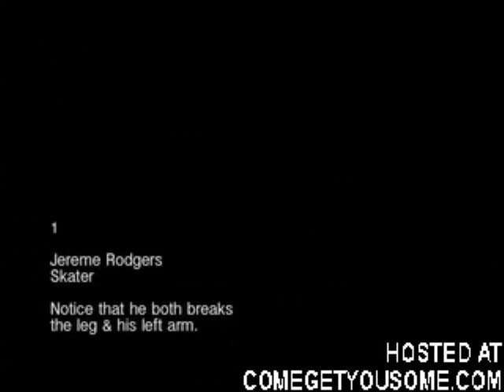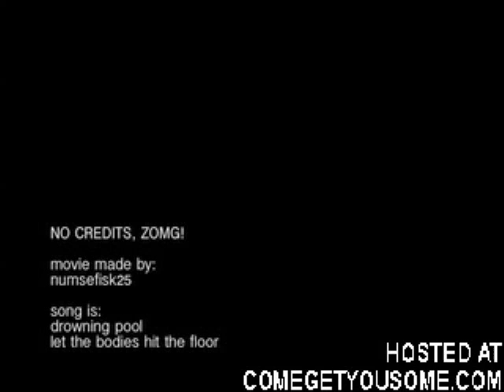horrible leg breaks(13+)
omgggggggggggggggg.